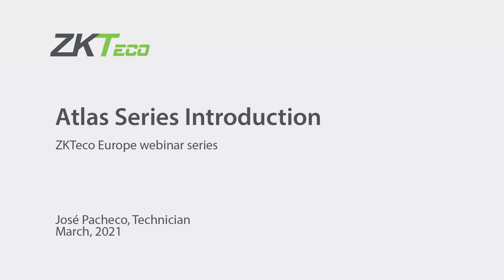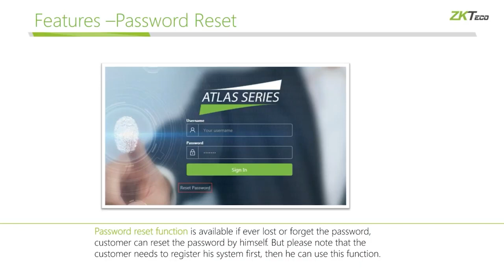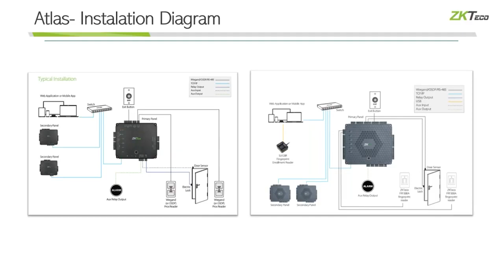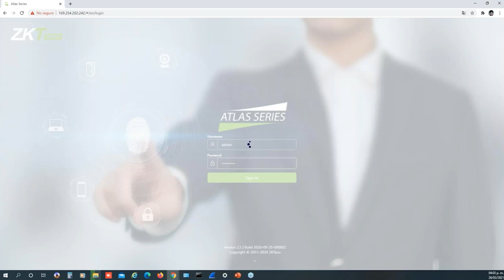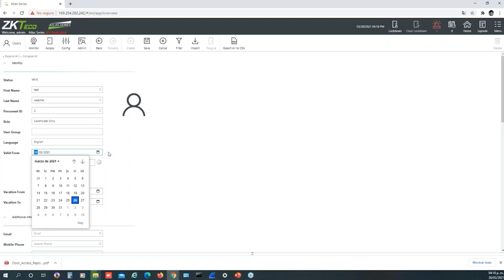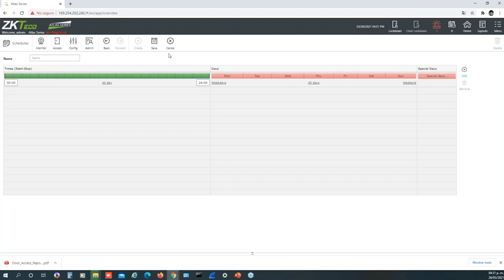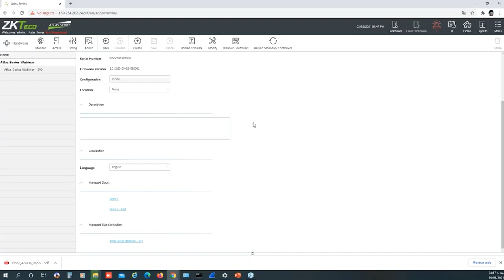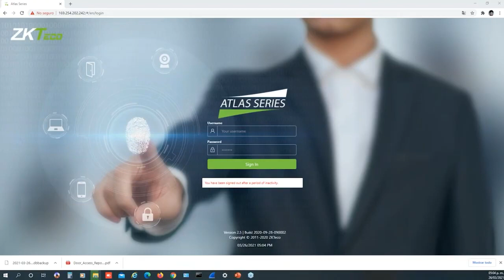Atlas Series: Technical Webinar - ZKTeco Europe | By Demes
ZKTeco Europe is organizing a webinar about the AtlasSeries, our biometric access control panels with built-in Web Application.

Access control monitoring systems can save you and your business both time and money but only when they are accurate and used properly. The Atlas Series are State-of-the-art 1, 2 and 4 door biometric access control panels with built-in Web Application that eliminates the need for any management software.

If you’re on the lookout for an advanced access control system, then join our webinar and learn more about our solution.

What will you learn about the Atlas Series shared by ByDemes?

I.      Description of Controllers and Capabilities.
II. Compatible Peripherals.
III. Unpacking and Connections Instructions.
IV.     Description of main functions of Alarms, Inputs and Outputs Connections.
V. Start-up and Initial Configuration.
VI. Set Mode of Use (Primary or Secondary).
VII.     Types of Use (Input Only, Input/Output, Input + Card Register, Input + Master Point).
VIII. Network and Initial Admin Password, for subsequent reboot and Registration of the Controller.
IX. Main Screen and Options Menus.
X. Events Menu.
XI. Settings Menu.
XII.    Administration Menu.
XIII. LockDown and Emergency Mode functions.

XIV. Mobile Application for Controller Management by Admin.

At our website we have the extensive catalog of ZKTeco products